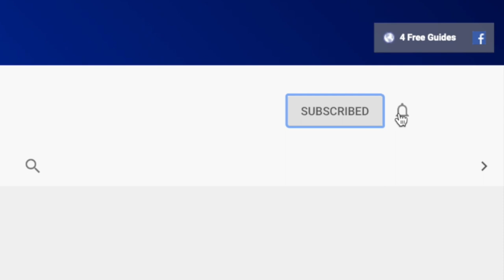How Top Adjusters Close So Many Claims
👉🏻👉🏻The FASTEST way to get working as an adjuster: Beginners Guide to a Claims Adjuster Career 👈🏻 👈🏻 nacatadj.org